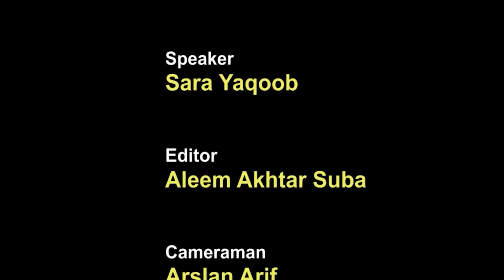Exploring Faith- A Steadfast Belief in our Creator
faith,having faith in god's plan, trusting god in the storm, # faith in divine possibility, faith in god's way, unshaken faith in god, faith in difficult times, faith in action, increase your faith using time, increase your faith, explaining the faith, time to increase faith, perseverance in faith, faith over fear, how can you increase faith, finding peace in life's storms, how can you increase your faith, bible stories in drawing
Join us on a journey of spiritual exploration as we delve into the depths of faith and belief in our Creator. In this video, we'll explore the foundations of faith, the power of prayer, and the transformative impact of a steadfast belief in our lives. Whether you're seeking a deeper connection with your faith or simply looking for inspiration and guidance, this video is for you. So come along with us as we explore the unshakeable trust and unwavering devotion that defines a life of faith.